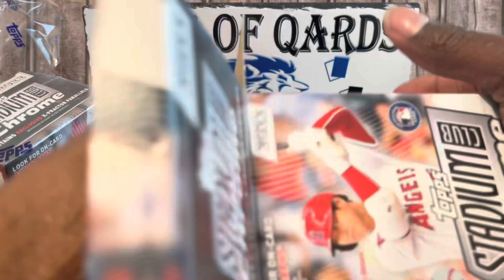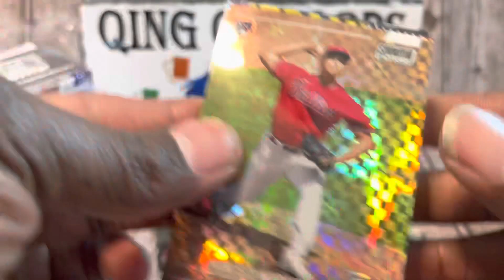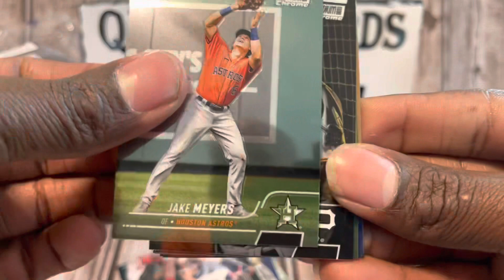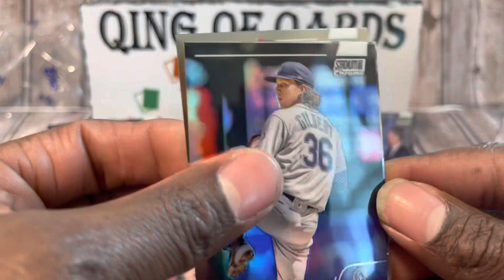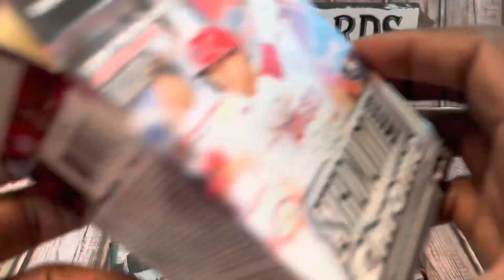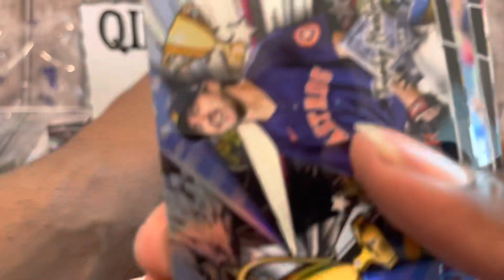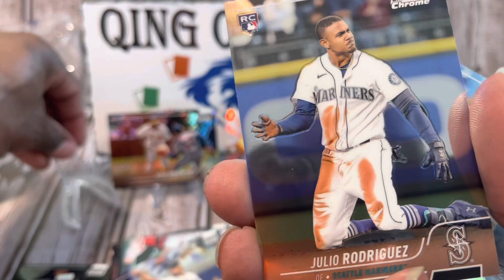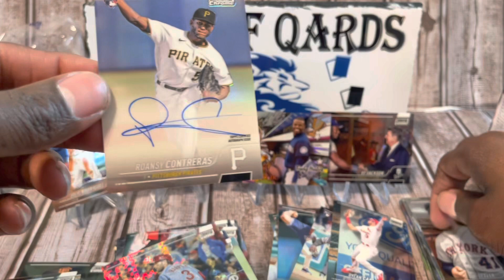Topps Chrome Stadium Club | 🖋️We Got Ink🖋️ | Legend Refractor Hit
Got my hands on a few Topps Chrome Stadium Club blaster boxes, and, WOW 🔥 🖋️. My first baseball rip in a while and it was awesome!!! Hard to find these buy I'm glad I did.